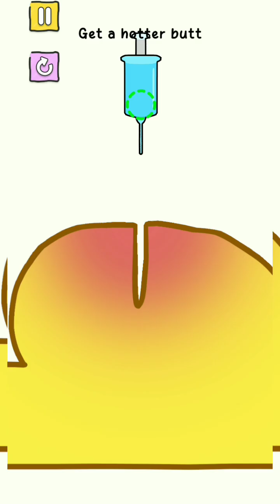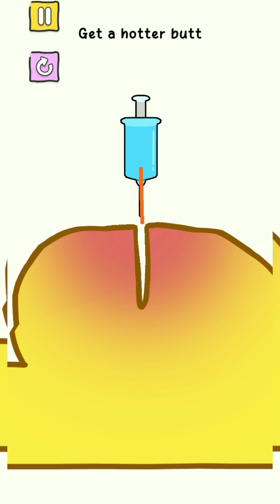Help Monster 2: Tricky Puzzle All Levels 1 To 10 Gameplay Walkthrough Andeoid,iOS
android
ios
animation
minecraft
walkthrough
tricky puzzle
catnap
shorts
inside out
puzzle game
poppy playtime
gameplay
help me tricky story
ball run
huggy wuggy
help me tricky puzzle
ball run game
video game
poppy playtime animation
help monster 2 tricky puzzle
ios gameplay walkthrough
tricky story
help monster tricky puzzle
smiling critters
pou
tricky story friendly help
pou animation
help monster 2
help me tricky mind puzzle
joy
help tricky story asmr
puzzle games
gameplays
tapgameplay
huggy wuggy cartoon
fear
3d game
game ads
pure guide
horror game
android horror game
blue monster life challenge 8
poppy playtime chapter 2
huggy wuggy animation
mommy long legs
rainbow friends
hornstromp fingers
hornstromp
cartoons
‎‎‎‎‎‎‎‎‎‎‎‎‎‎‎‎‎‎‎‎‎‎‎‎‎‎‎‎‎‎‎‎help monster 2 tricky puzzle mod
‎‎‎‎‎‎‎‎‎‎‎‎‎‎‎‎‎‎‎‎‎‎‎‎help monster 2 tricky puzzle android
‎‎‎‎‎‎‎‎‎‎‎‎‎‎‎‎help monster 2 tricky puzzle ios
help monster 2 tricky puzzle android gameplay
help monster 2 tricky puzzle ios gameplay
help monster 2 tricky puzzle gameplay
help monster 2 tricky puzzle walkthrough
help monster 2 tricky puzzle apk
gameplay walkthrough
krumobile
run
dog evolution
blue monster new update
blue monster life challenge 8 full gameplay
blue monster
beamng drive live
long trailer truck
pixer cars
jcb
tractor gadi
car crash
truck drive
beamng speed bump
beamng patholes
car transportation
lightning mcqueen
beamng police chase
double speedbumps
train video
bng games
double flatbed
color cars
gadi
truck video
tractor video
entertaining cars
funny cars
beamng drive realistic crashes
beamng
beamng drive crash
inside out 2 characters play help monster 2
inside out 2 characters play
inside out 2 characters play help monster 2: tricky puzzle
play help monster: tricky puzzle
inside out 2 characters play help monster: tricky puzzle
inside out 2 characters play help monster
toys
help monster 3: tricky puzzle
colourful snake
puppets
muppets
sesame street
survival
amuesment park
apu alone
pragati vermaa
zidaan shahid aly
nishu jeet aarya
transform spider-man
how to transform spider man 2
spider man transformn into venom
iron man
puppet
chucky doll shorts
chucky doll horror movie full movie
maizen
herobrine
steve
nikocado
chicken
nuggets
baby
gegagedigedagedago
skibidi
dafuqboom
dafuq boom
toilet
choo choo charles
digital circus
cameraman
tv man
skibidi toilet
thief puzzle
siren head
recap
fox recaps
recap king
storyflix movie recap
n recaps
pink movies
kdrama romance
new korean drama
japanese drama recap
chinese drama recap
korean drama explaination
korean drama recap in english
billionaire fall in love with a poor girl
kdrama cute love story
trending kdrama
ceo and poor girl
kdrama recap ceo
kdrama story
rich kdrama
kdrama ugly to pretty
poor girl fall in love for most popular
kdrama ceo fall in love
rich ceo fall in love with me
indigo park 2
indigo park mobile
indigo park android
escape room monster challenge new update
escape room monster challenge
garten of banban
viral gaming videos
best gaming clips
brain games
mobile gaming
gaming community
gaming challenge
gaming tricks
gaming fun
toy trucks
family entertainment
trucks for kids
kids trucks
truck videos
live tour
live action
live sports
live event
monster truck video
monster truck car
monster car
motorsports
truck
monster jam truck
monster jam monster truck